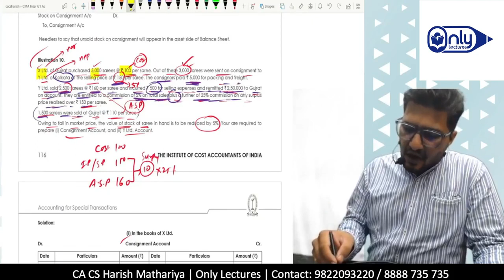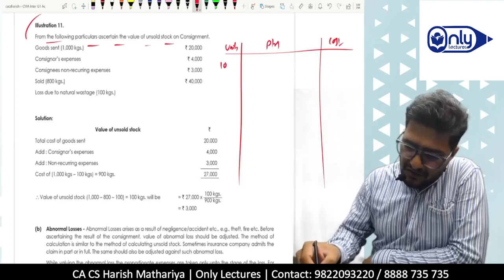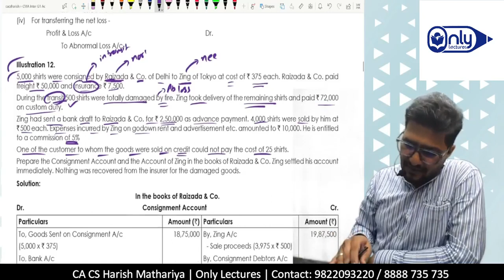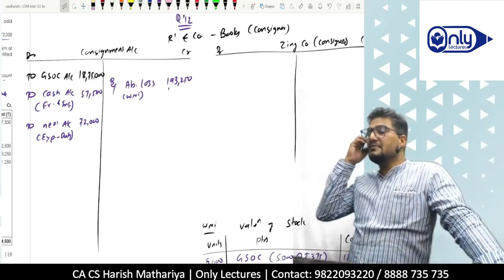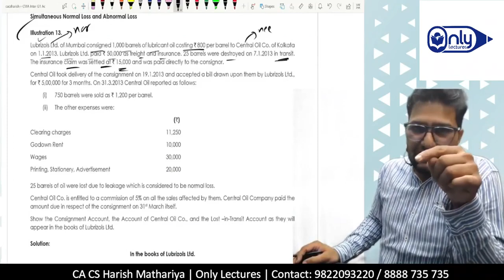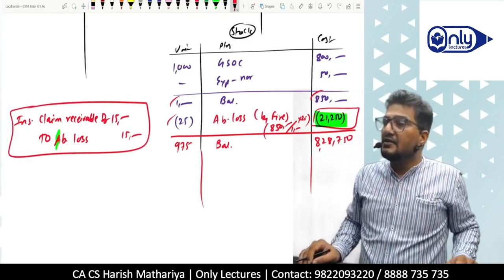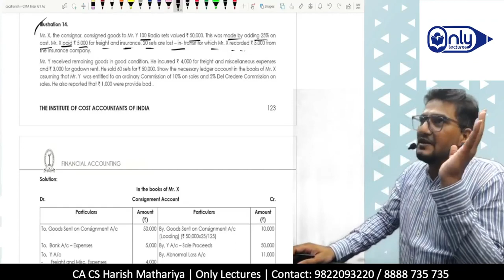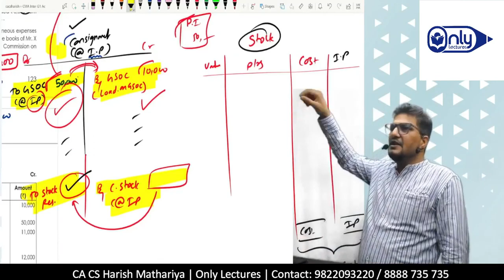Lec2 | Consignment | Accounting for CMA Inter Dec 2023 Exam | CA CS Harish A Mathariya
🚢 Navigate the World of Consignment with Ease! Join CA CS Harish A Mathariya in this insightful lecture on 'Consignment' tailored for the CMA Inter Dec 2023 Exam. 📦 Dive deep into the intricacies of consignment accounting with expert guidance, practical examples, and valuable exam tips. Don't miss this opportunity to strengthen your knowledge and prepare effectively for your upcoming exams🌟

Ready to supercharge your CMA Intermediate exam preparation? Don't miss out on the path to success in your accounting journey! Remember, your success begins with knowledge, so let's embark on this learning journey today!" 📚🚀
Consignment Accounting
CMA Inter Dec 2023 Exam
Accounting Lecture
Consignment Inventory
Accounting Concepts
Exam Preparation
CMA Intermediate
CA CS Harish A Mathariya
Accounting for CMA Inter
CMA Exam Tips
Financial Accounting
Exam Study Tips
Accounting Fundamentals
CMA Exam Preparation
Accounting Solutions
Accounting Techniques
CMA Intermediate Syllabus
Accounting Guidance
Accounting for CMA Exam
Consignment Goods